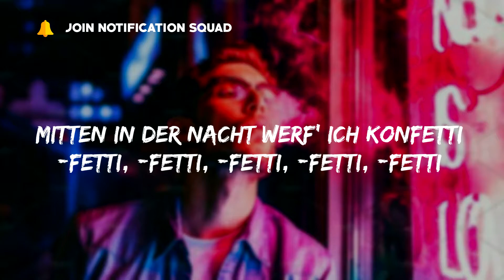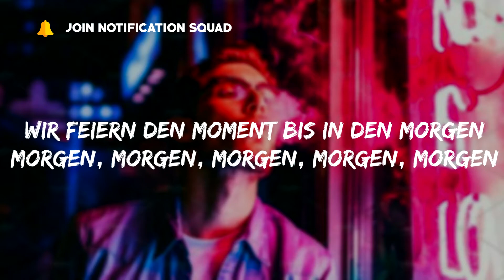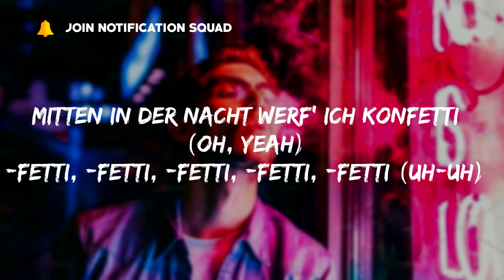Sasha - PARTY PARTY PARTY (Partyersatzsong) (Lyrics)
Party, Party, Party, Party, Party